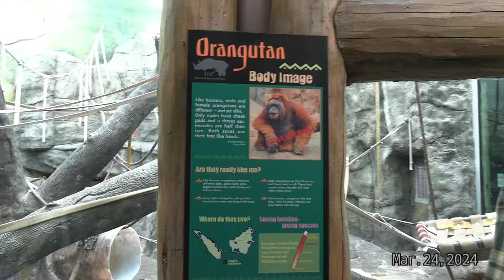Beautiful Orangutan family 아름다운 우랑우탄 가족들 💗💕귀여운 아기야 건강하게 잘 자라다오 😘 🥰 🇺🇸 Saint Louis Zoo ❤️